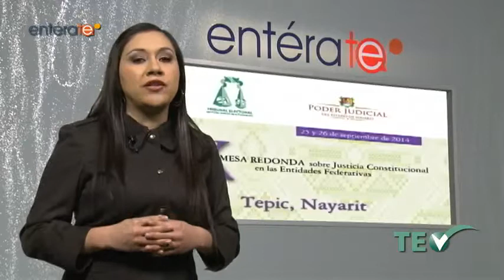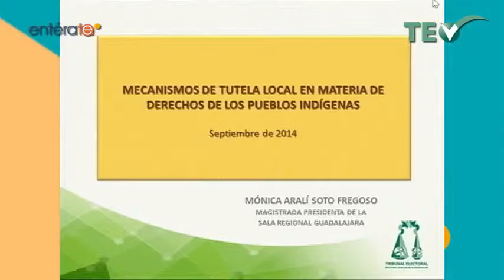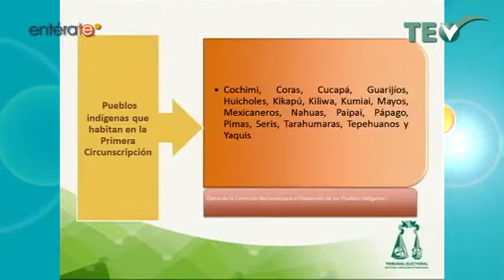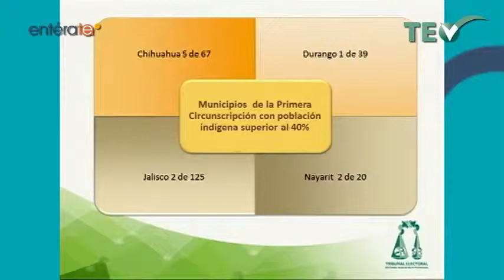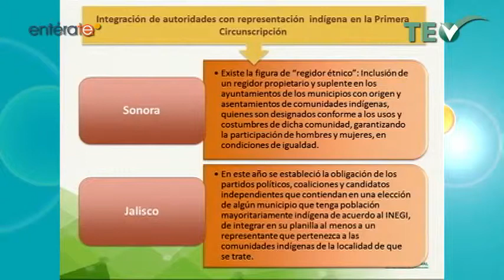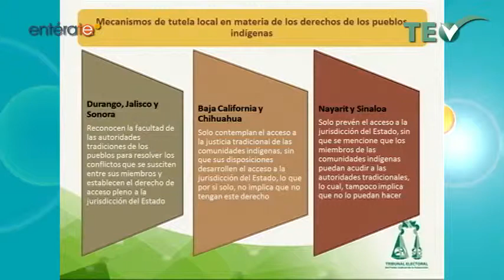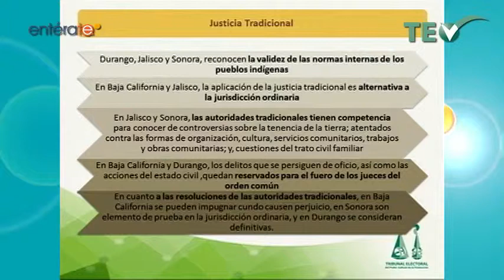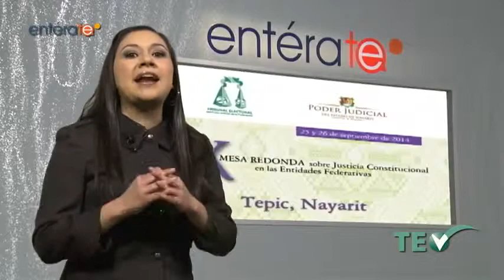EntéraTE - Viernes 17 Abril 2015 - TEPJF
Programa: EntéraTE.
Tema: IX Mesa Redonda Sobre Justicia Constitucional en las Entidades Federativas. Tercera parte de la mesa dos: Desarrollo de los mecanismos de tutela local en materia de derechos de los pueblos indígenas.
Participan: Doctor Willibald Sonnleitner del Colegio de México.

Conduce: Roxana Noriega.